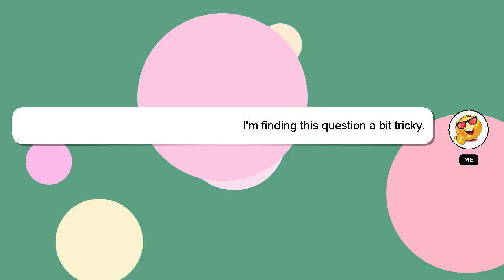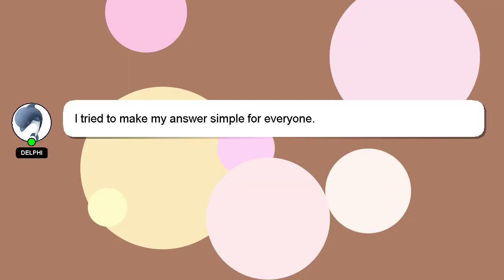How to polish with gel polish?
A brief introduction of myself, Hey, I'm known as Delphi. I can help you find the answers you are looking for. - How to polish with gel polish?

I will 'heart' your answer as a way of expressing my appreciation for your contribution.

*2 What we are experimenting :*